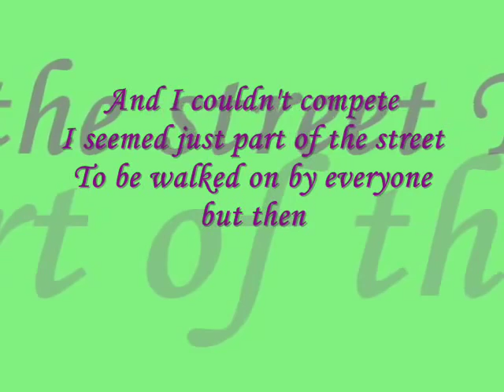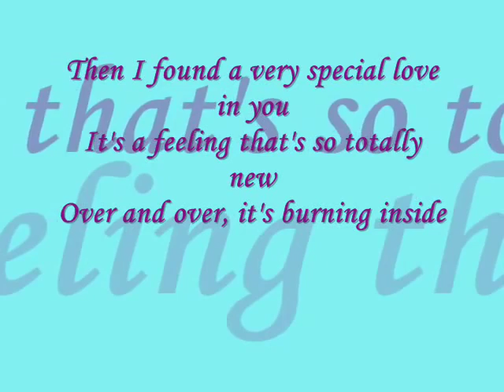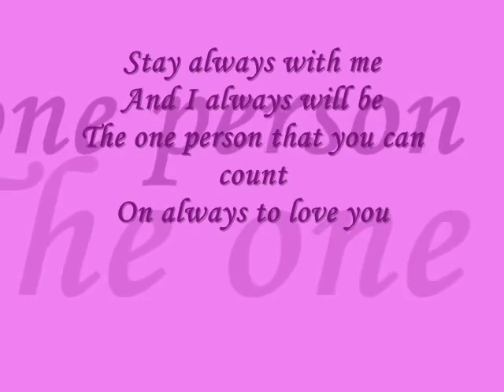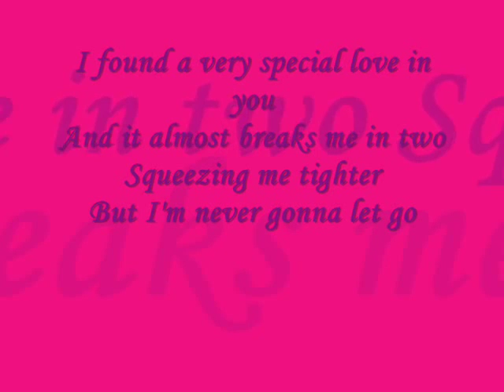"A Very Special Love"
This is one of my favorite songs by Sarah